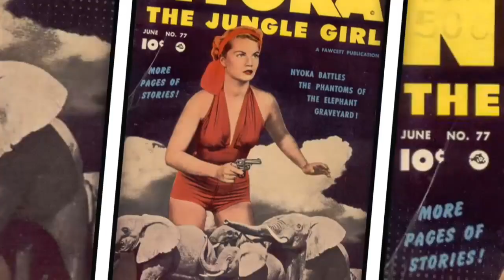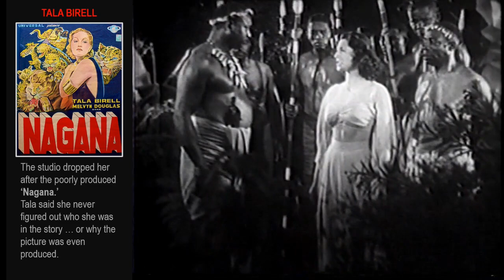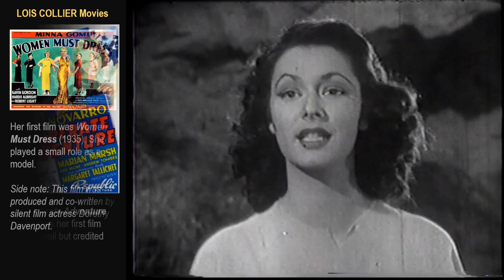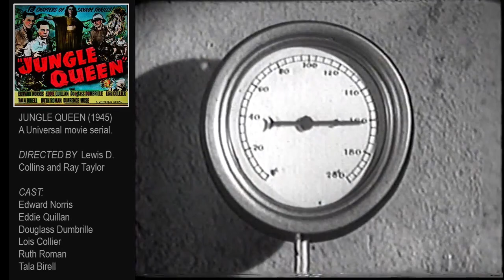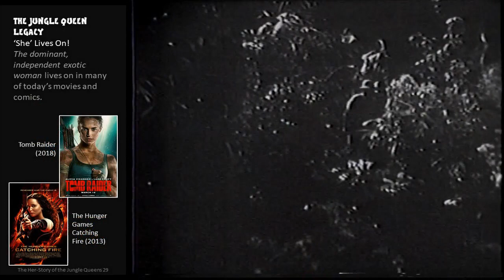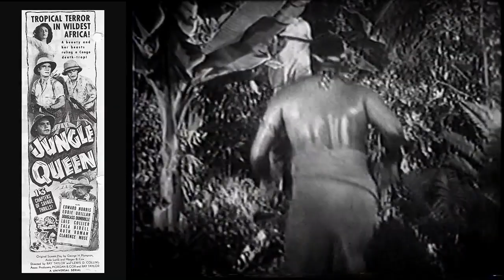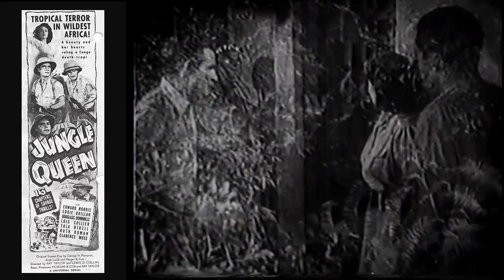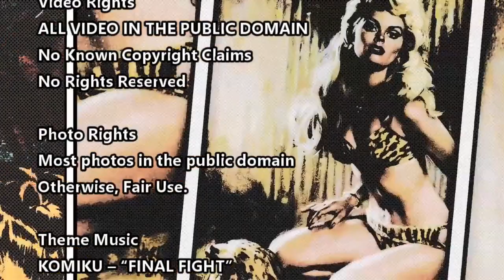JUNGLE QUEEN (1945) Part 3 with commentary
Battling Nazis in Africa with the help on a Jungle Queen named Lothel who can walk through fire. Very unusual serial for the time with 3 leading women and lots of black actors. Plenty of plot twists with good production values and great cliffhangers. 13 chapters in 3 parts with commentary, bios on Lois Collier, Ruth Roman, and Tala Birell, with history of the Jungle Queens craze, comics, and movies.
• Chapter 9. Death Watch
• Chapter 10. Execution Chamber
• Chapter 11. The Trail of Doom
• Chapter 12. Dragged Under
• Chapter 13. The Secret of the Sword!

Feel free to download and use for your own purposes.